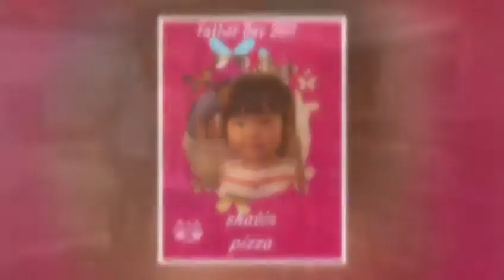Savannah father day 2017 sui wo court